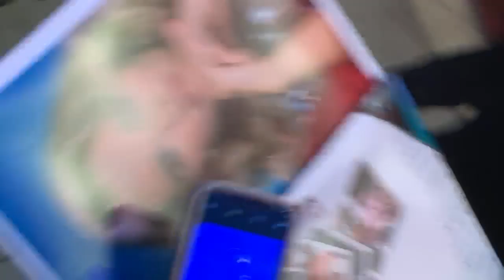Cybill Shepherd signing autographs for fans 2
check out mikethefanboy.com for more on this and other events